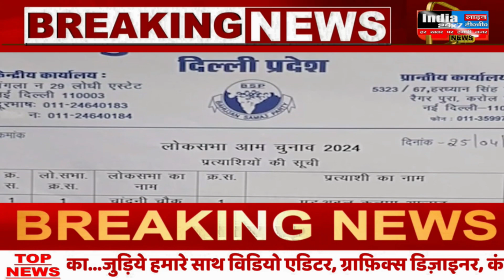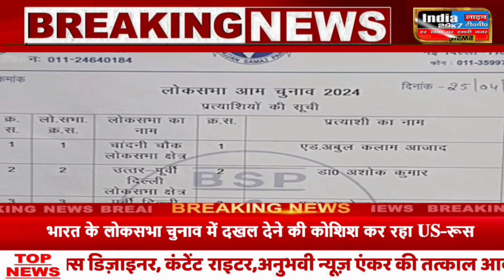BSP ने जारी की प्रत्याशियों की एक और लिस्ट, स्वामी प्रसाद मौर्य के खिलाफ इस नेता पर लगाया दांव....